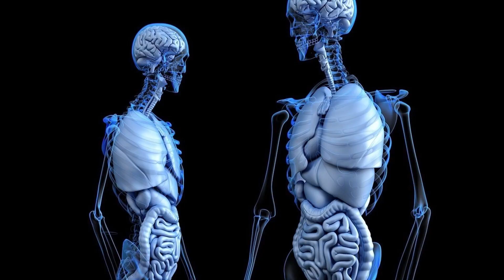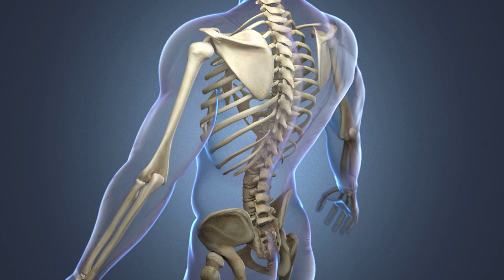25 Things You Didn't Know 10 Minutes Ago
25 Things You Didn't Know 10 Minutes Ago